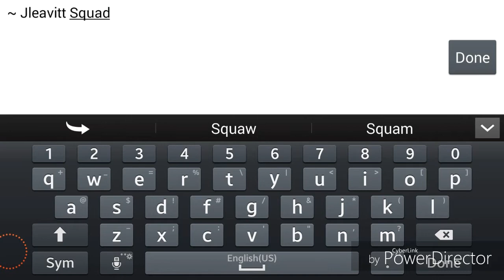School of Chaos - NEW CLAN! ~ Updated Version | ~Jleavitt Gang~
Friend me, my in game name is: *xtremerush*